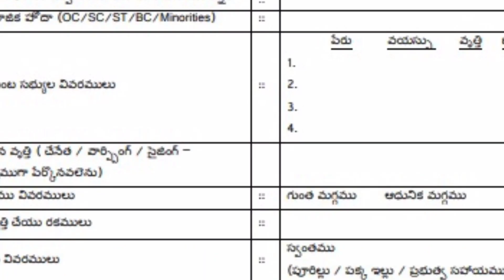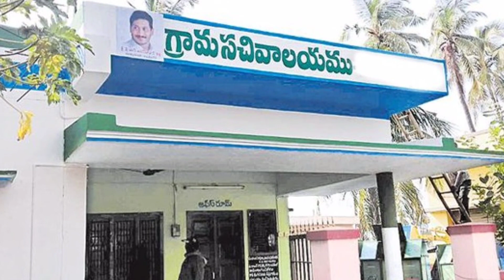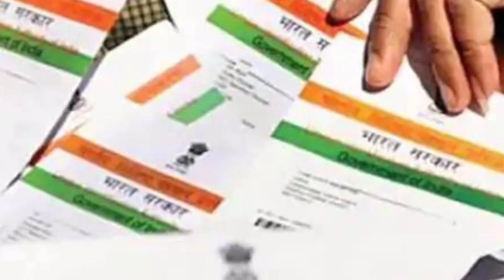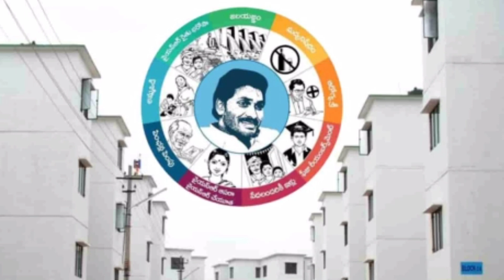CM JAGAN provide new applications for YSR Nethanna Nestham వైసీపీ మేనిఫెస్టో ‘వైఎస్ఆర్ నేతన్న నేస్తం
SS a2z
our aim to the best

ysr manifesto
ap cm jagan
ysr nethanna nestham
navarathnalu
raithu bharosa
rythu bharosa
jagananna chedodu
ysr vidhya deevena
ysr amma vodi
ysr cheyutha
ysr vasathi deevena
ysr aasara
ysr kapu nestham
ysr vidhya kanuka
ysr housing scheme
podupu runalu
agiri gold bhadithulaku sayam
parisramlaku sayam
ysr illa pattalu
ysr illa pattala pampini
104, 108 ambulance
ysr rbk
rythu bharosa kendralu
chenetha nethanna nestham
chiru vyaparulaku 10000 aardhika sayam
ap ysr padhakalu
ap schemes
latest news
updated news
breaking news

we have to update all news like NEWS FUN ENTERTAINMENT QUESTIONS HEALTH TIPS JOB etc.